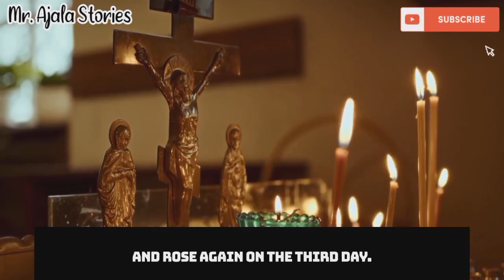Orthodox Cross Meaning - Orthodox Cross Explained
What is an orthodox cross?

In this video, we explore the meaning behind the Orthodox Christian cross. Through a combination of historical context and theological analysis, we uncover the rich symbolism behind the distinctive shape of the cross, the image of Christ, and the surrounding elements of the design.

By the end of the video, viewers will gain a deeper understanding of the Orthodox cross and its significance in the faith.